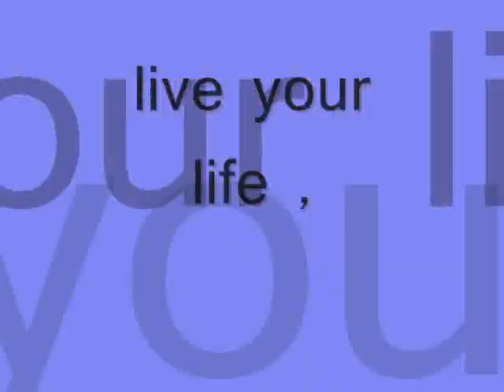live your life ,